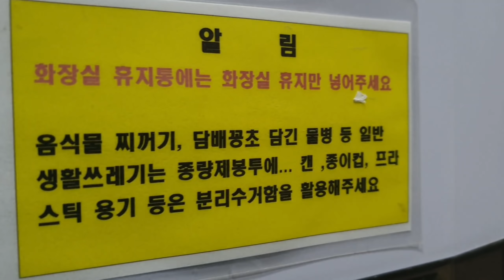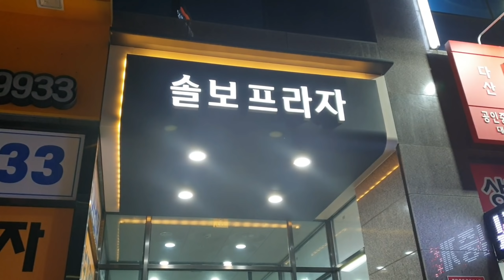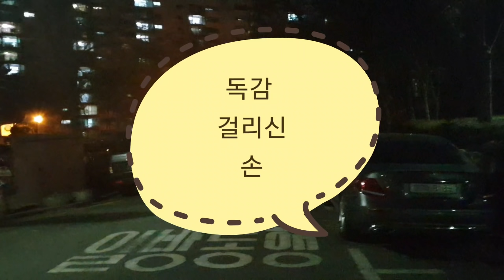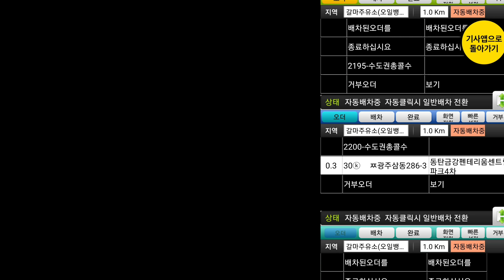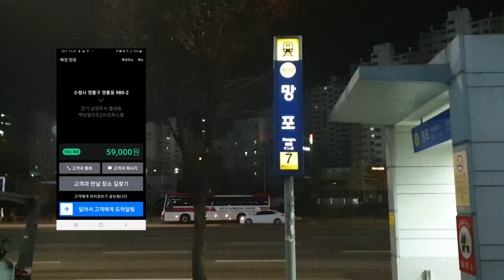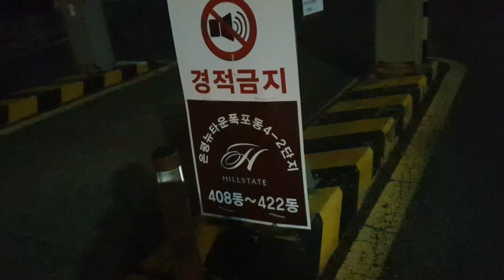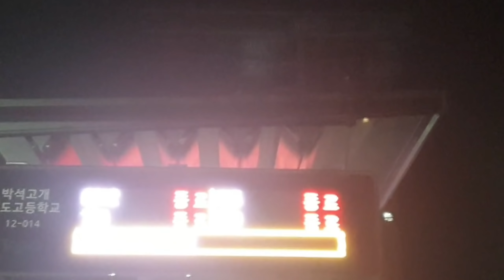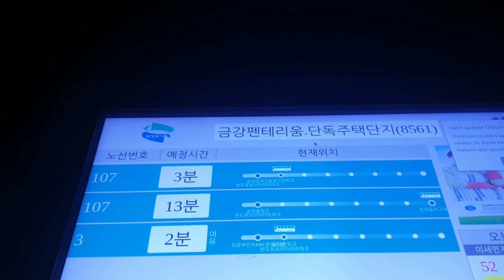뚜벅이 키카오드라이버가 전동휠 탈때보다 많이 버는 이유 서포터즈 없는 곳으로 가야